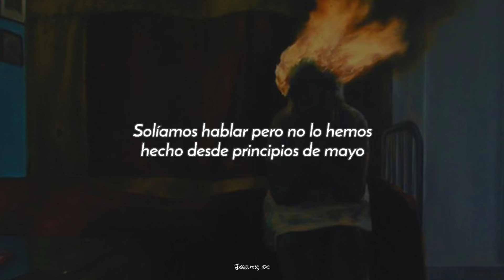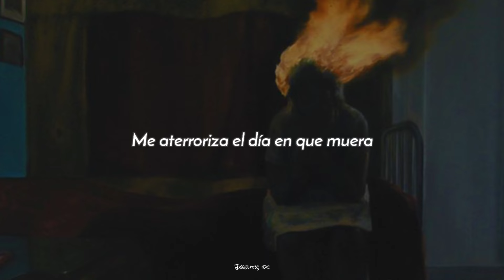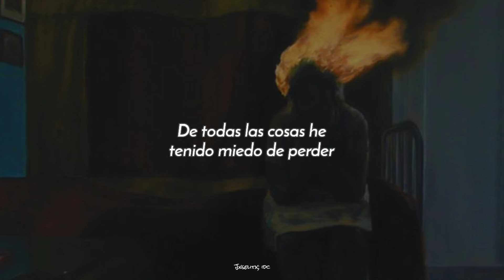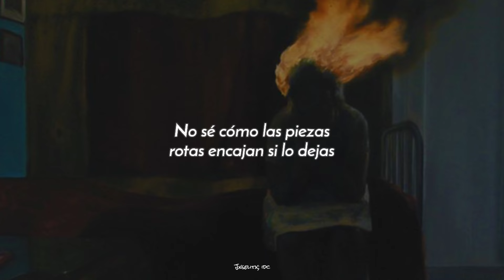Benson Boone - My Greatest Fear [Sub. Español]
[✨] Nuevo vídeo

Benson Boone - My Greatest Fear
Benson Boone - My Greatest Fear  lyrics
Benson Boone - My Greatest Fear letra
Benson Boone - My Greatest Fear español
Benson Boone - My Greatest Fear traducción